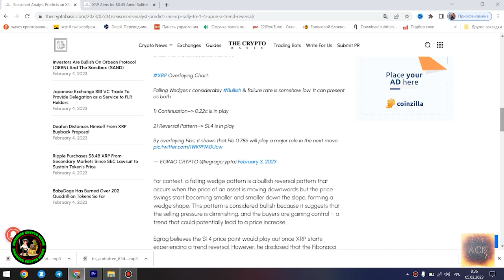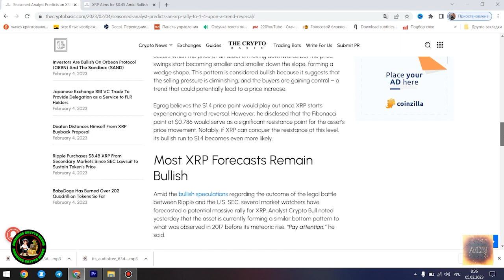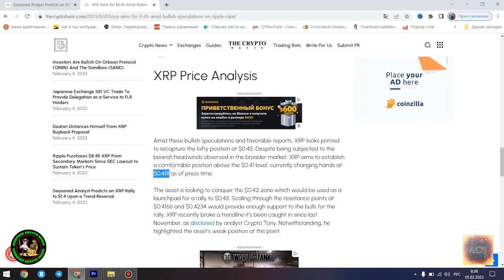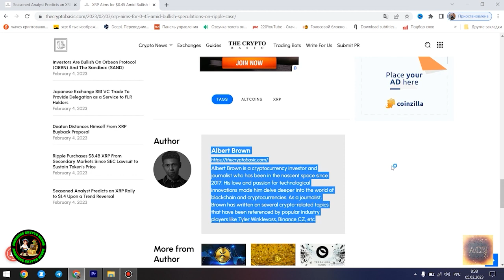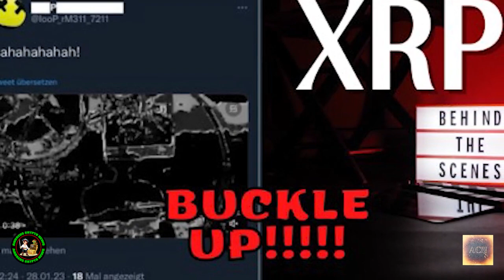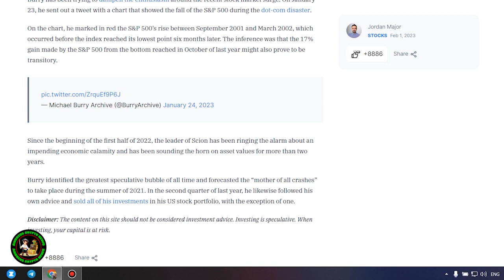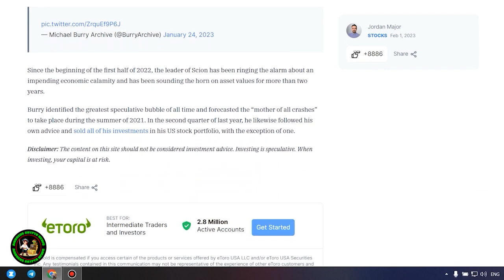XRP RIPPLE $288 MILLION INVESTOR SAYS ONCE XRP HITS $7 !!!!!